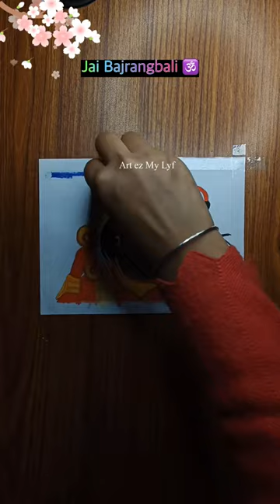Lord Hanuman Ji 🙏🏻